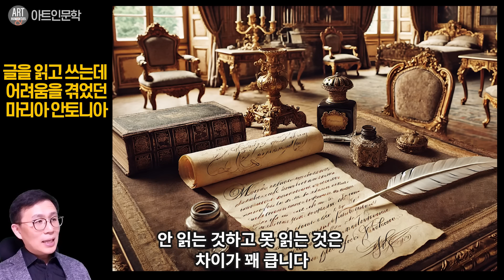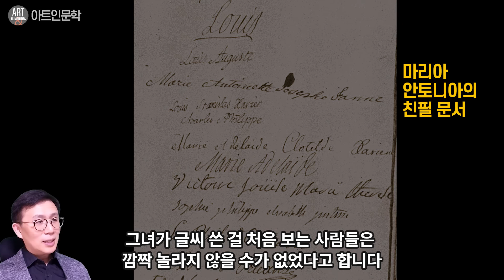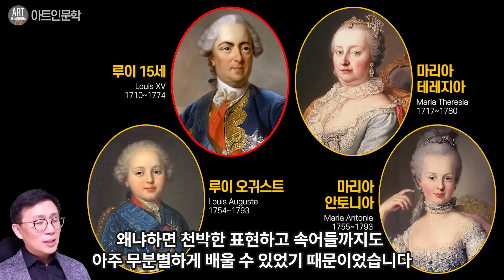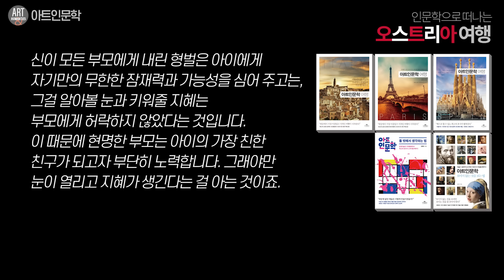비엔나 궁정을 뒤집어 놓은 프랑스 왕세자비 만들기 대소동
마리아 테레지아는 왜 깜짝 놀랐을까?
궁정 사람들 모두를 당혹케 한 어린 황녀!

18세기 후반 오스트리아의 황녀 마리아 안토니아의 어린 시절 이야기를 들려드리고 있는데요. 이번 영상에서는 그녀의 결혼 상대가 정해진 뒤에 벌어진 대소동을 소개해드릴까 합니다. 마리아 테레지아는 딸에게 뭔가 심각한 문제가 있다는 걸 뒤늦게야 알게 되었는데요. 그 문제는 무엇이었는지, 비엔나 궁정은 왜 한바탕 난리를 피울 수밖에 없었는지 자세히 알아보도록 하겠습니다.

아트인문학, 재미있는역사,
재미있는인문학,명화해설,역사유튜브,
마리아안토니아,마리앙투아네트,앙투아네트,
마리아테레지아, 신성로마제국,
루이15세, 마리아레슈친스카,
루이16세, 루이오귀스트, 마리아카롤리나,
비엔나,합스부르크, 오스트리아,
프랑스혁명, 베르몽신부,
mariantoinette,mariaantonia,
mariatheresia, austria, vienna,